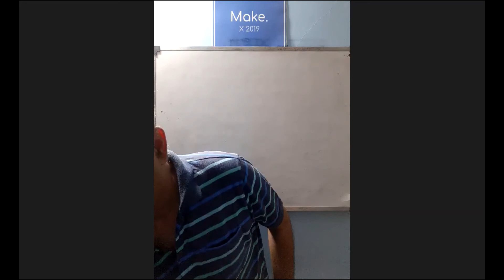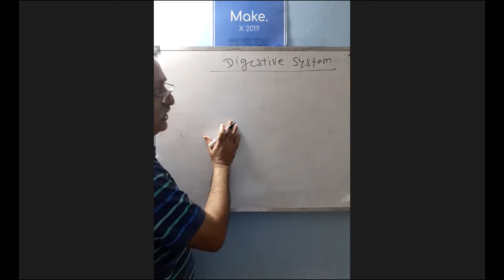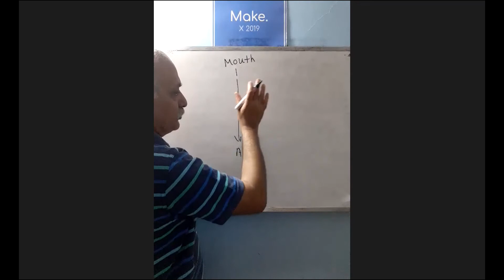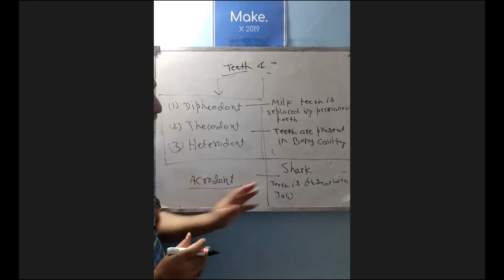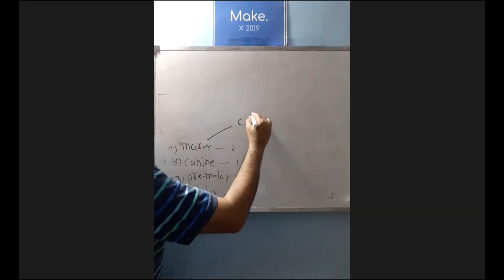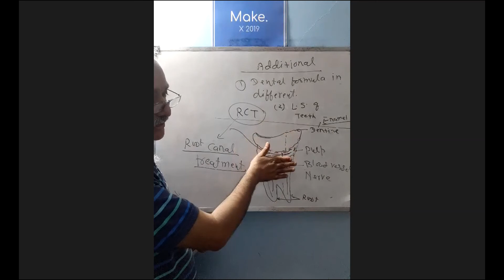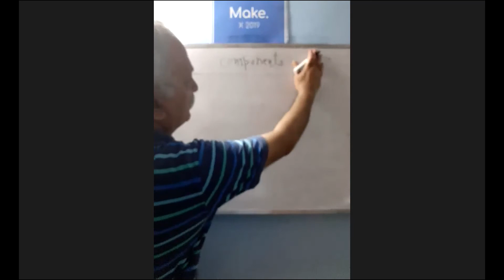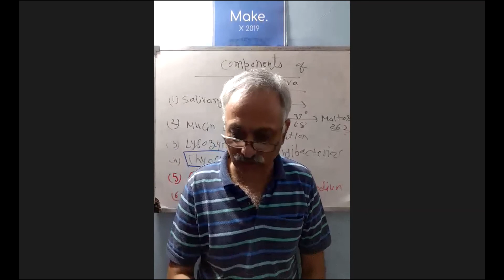Learnivio | NEET, Biology, Human Physiology, Lect 1, 28-5-2020